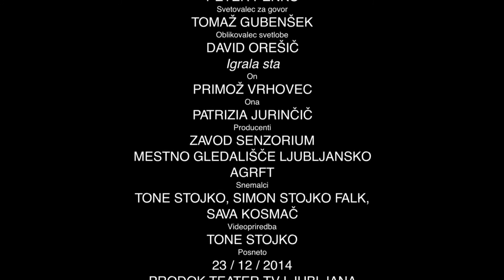Senzorium: GOTSKA OKNA, Dane Zajc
Gotska Okna, ciklus osmih pesmi iz zbirke Jezik iz zemlje Daneta Zajca, so prvič uprizorjena v obliki dramskega dialoga. Če je beseda zvok ali podoba misli, je poezija glasba duše, Gotska okna pa metafizični jezik, igra (pre)moči med dvema, preigravanje čutnih, sanjskih, domišljijskih podob, iluzija bivanja na vzporedni, metafizični ravni, njun skrivni svet in ljubezensko zatočišče.